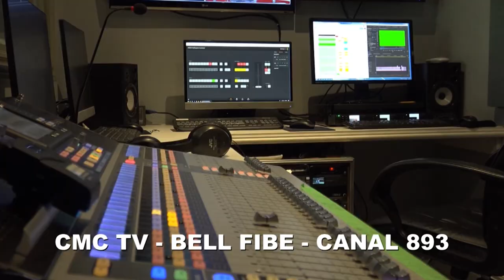Jornal da Noite Canadá - José Alberto Reis em entrevista